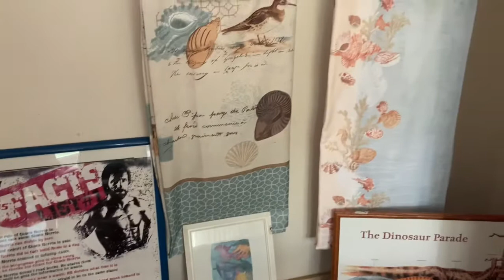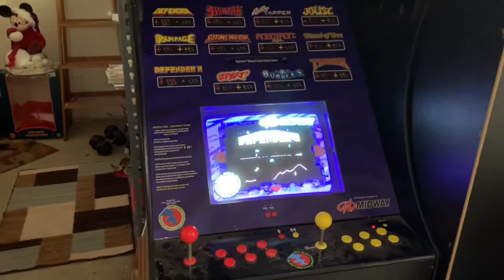1011 Lexington Drive, Aliquippa - 15001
1011 Lexington Drive, Aliquippa - 15001